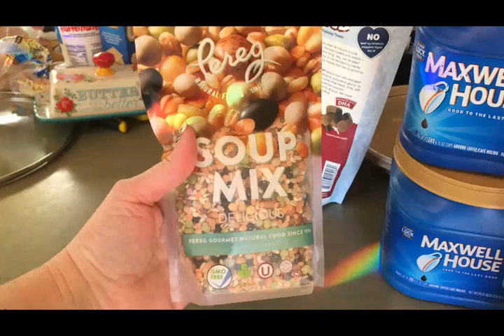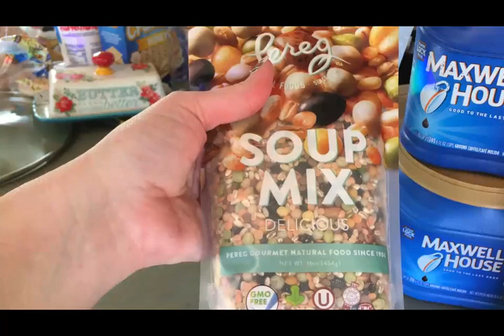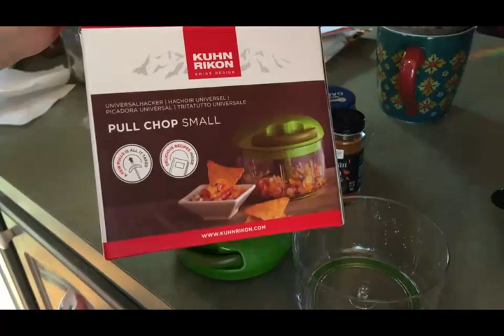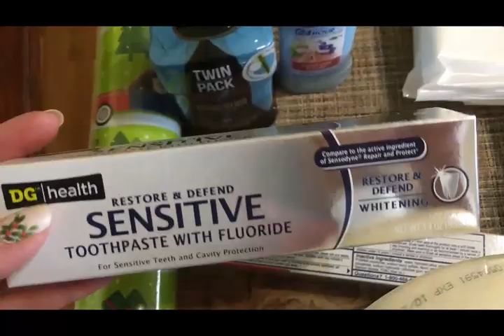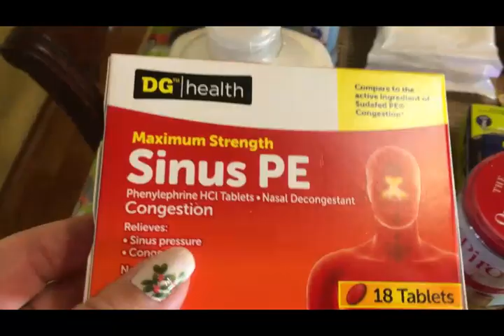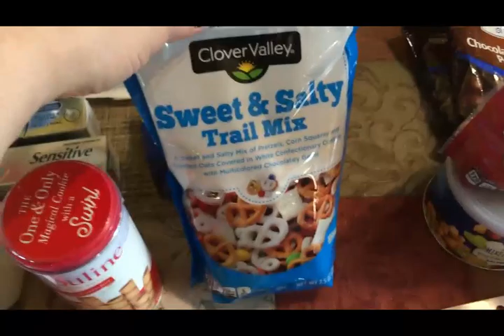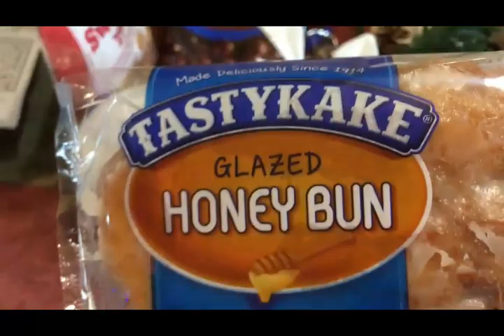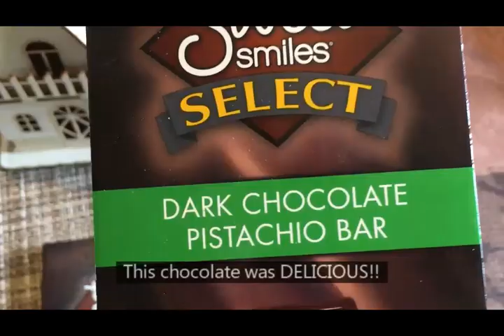Busy DITL Vlog ~Special Announcement, Friend Mail, Ollie Update, and Much More!~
I've finally filmed another Day in the Life, it has been a while!  In this busy DITL I share with you a special Christmas Announcement, some awesome Friend Mail that I received, an Ollie Update, a Dollar General haul, and a little of this and a little of that.  It was a busy day but very productive and a fun day.  If I look tired, it's because I am.  I did not sleep very well the night before, stress at work and everything else that is going on in the world is really starting to get to me and it kept me up most of the night.  But, I had a great day nonetheless.  Come on in and spend the day with me!